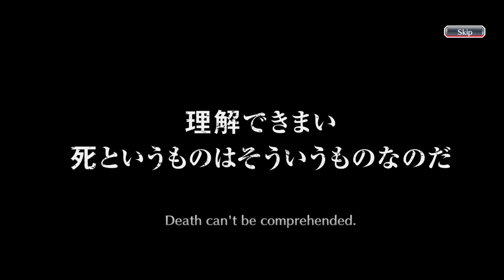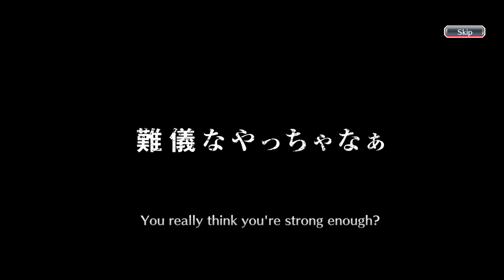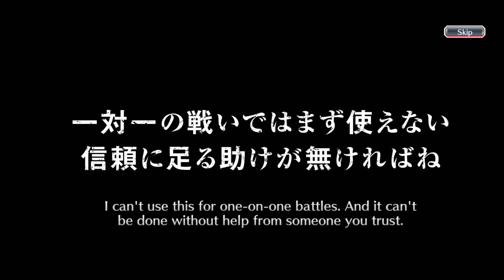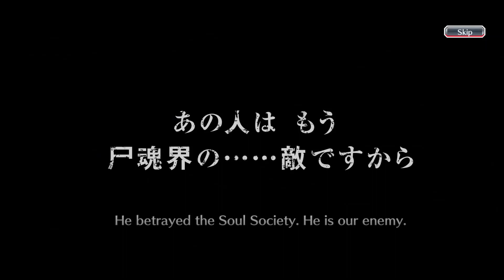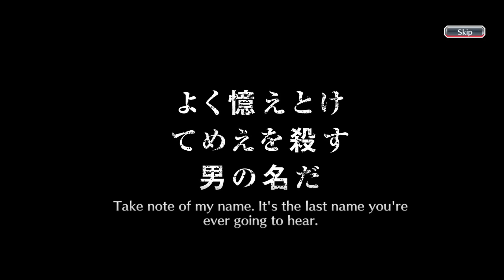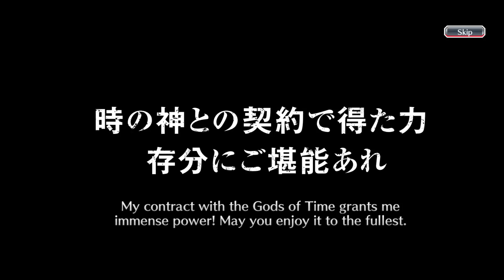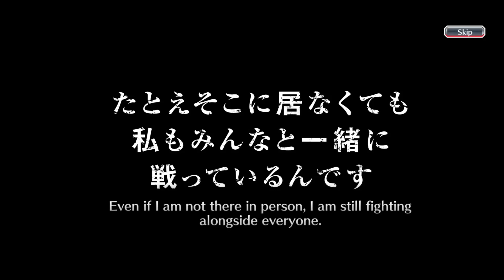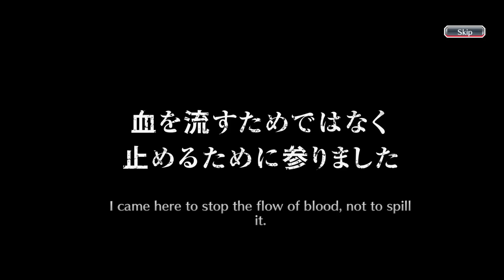Summoning 1000+ Brave Souls Summon Tickets!!! | 30+ 5★ Characters!!! | Bleach: Brave Souls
well...
this could've been better.